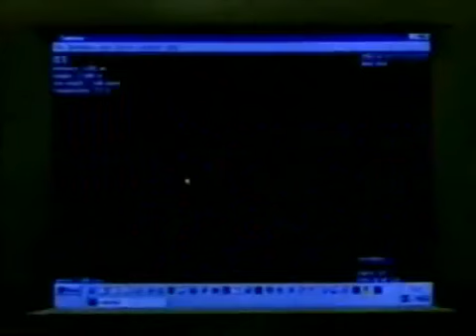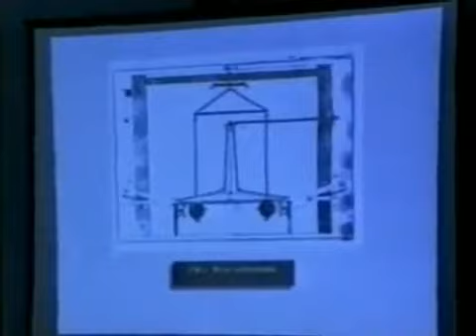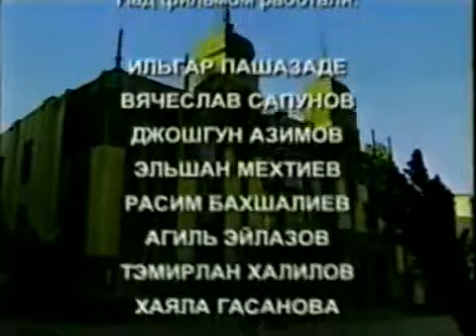Профессор Эльчин Халилов дал прогноз землетрясения в Баку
В 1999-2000 годах профессор Эльчин Халилов ) опубликовал свой среднесрочный прогноз о возможности землетрясения в городе Баку с интенсивностью, в среднем 6-ть баллов. (Газета "Зеркало", 02 октября 1999). Прогноз был опубликован в популярных газетах Азербайджана "Зеркало", Вышка, 525 и других. В прогнозе ученого указывалось, что землетрясение произойдет в период между 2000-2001 годами, его средняя интенсивность будет составлять около 6-ти баллов, а эпицентр будет находиться в Каспийском море, северо-восточнее Апшеронского полуострова. В прогнозе указывалась глубина очага землетрясений около 30 км. Как известно, прогноз полностью подтвердился произошедшим в Баку сильным землетрясением, интенсивностью около 6,5 баллов 25 ноября 2000 года. Все предоставленные в прогнозе параметры полностью подтвердились.
Каковы философия и взгляды на жизнь известного советского и азербайджанского ученого и военного научного эксперта, Профессора, д.г-м.г  Эльчина Халилова.  В этом  очень искреннем и простом интервью  портрет ученого.
Эльчин Халилов, более 20-ти лет возглавлял Научно-Исследовательский Центр Министерства Обороны Азербайджана и Военно-Научный Совет, с 1997 по 2014 годы являлся Начальником Управления Центрального Аппарата МО с прямым подчинением Министру Обороны. С 2006 по 2010 годы являлся Председателем Экспертного Совета Высшей Аттестационной Комиссии (ВАК) при Президенте Республики Азербайджан. С 2009 года - Председатель Международного Комитета по Глобальным Изменениям Геологической и Окружающей Среды GEOCHANGE, Председатель Правления Всемирной Организации по Научному Сотрудничеству (Германия, Мюнхен, Президент Глобальной Сети Прогнозирования Землетрясений (Global Network for the Forecasting of Earthquake, UK, Э.Халилов автор более 300 опубликованных научных трудов, 8-ми монографий и 95-ти патентов на изобретения, включая "Способ и устройство для прогнозирования землетрясений" (PCT/AZ2011/000016, WO/2013/096997) и "Новая технология сейсмостойкого строительства" ("Dancing Building Technology - DBT).
Elchin Khalilov. EARTHQUAKE PREDICTION METHOD AND DEVICE FOR THE IMPLEMENTATION THEREOF.  Patent.
WIPO. Pub. No.:    WO/2013/096997
International Application No.:    PCT/AZ2011/000016